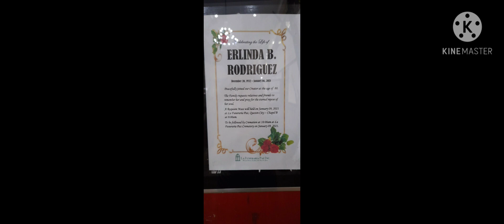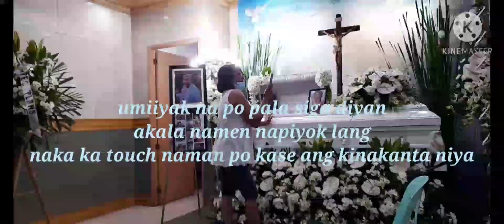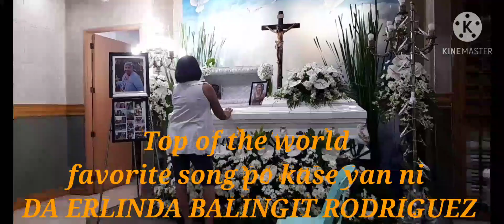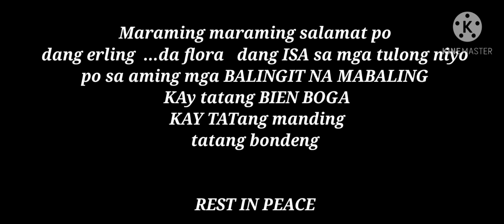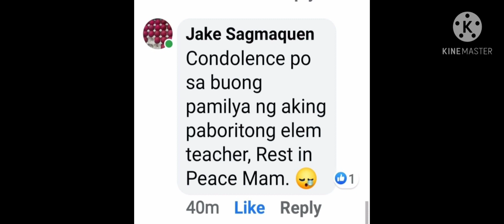rest in peace da erling ni chararat